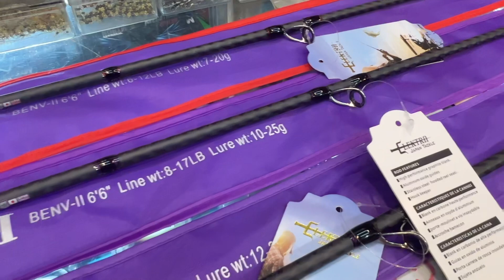สิ้นสุดการรอคอย สุดยอดคันตีเหยื่อปลอม อิเล็กต้านูโว All New 2022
ELEKTRA NURVO II 2022 X-CROSS​ทั้งคัน มาแค่อย่างละ4ลัง บอกเลยว่าเผ็ด😈😈สีใหม่ไนโตรเรด และ สีออโรร่า😈😈
อ่านก่อนนะจ้า มีสเปกเพียบ คัดมาแล้วว่าเด็ด

ELEKTRA NURVO II 2022 X-CROSS​ 6.6ฟุตท่อนเดียว สายหวด สายงัดต้องจัดด่วน คุ้มสุดใน3 โลก

สปิน และ เบท มี2สี ไนโตรเรด VS สีออโรร่าสวยมาก
🔥สปินท่อนเดียว 6.6ฟุต Line wt. 4-10 lb / Lure wt. 5-15 g.
🔥สปินท่อนเดียว 6.6ฟุต Line wt. 6-12 lb / Lure wt. 7-20 g.
🔥สปินท่อนเดียว 6.6ฟุต Line wt. 8-17 lb / Lure wt. 10-25 g.
🔥สปินท่อนเดียว 6.6ฟุต Line wt. 10-20 lb / Lure wt. 12-35 g.

🔥เบทท่อนเดียว 6.6ฟุต Line wt. 6-12 lb / Lure wt. 7-20 g.
🔥เบทท่อนเดียว 6.6ฟุต Line wt. 8-17 lb / Lure wt. 10-25 g.
🔥เบทท่อนเดียว 6.6ฟุต Line wt. 10-20 lb / Lure wt. 12-35 g.

🔥🔥คัน1490+ค่าท่อ PVC 200 = 1690 บาท โอนเงินก่อนส่งเท่านั้นจ้า จะหมดแล้วจ้า🔥🔥

1.ครอป รูปหน้าจอ ให้ติดชื่อ หรือ รูปสิน ที่ท่านต้องการ แล้วทักเข้ามาที่เพจ
2.ทักกล่องข้อความ เพื่อ ส่งรูปและ รายละเอียด สินค้าที่ต้องการ มาที่
หรือ สะดวก ทักทาง แอด Line : @hathai85
3.จะมี น้องแอดมิน เข้าไปตอบ และ รวมยอดให้
4.รอรับ ของที่บ้าน สบายใจ วางแผนไปตกปลา